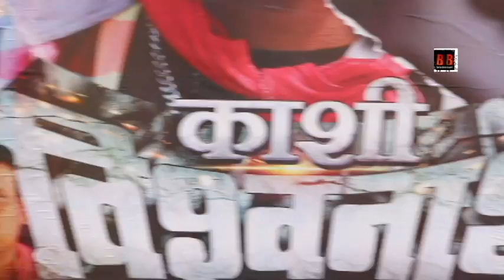Public Review Bhojpuri film kashi vishwnath ritesh pandey and kajal BBC भोजपुरी